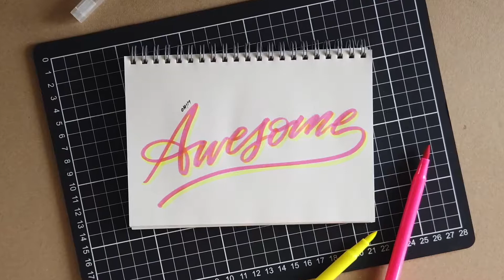Handlettering Marathon Vol.1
จากสองปีที่เริ่มต้นหัดเขียนด้วยตัวเอง จนพัฒนาฝีมือมาถึงระดับหนึ่ง และจากสองเดือนที่เริ่มถ่ายทำคลิปเขียนอักษร วันนี้ถึงเวลาได้นำมารวมฮิตเป็นคลิปเดียวละจ้า ดูกันไปเลยเพลินๆ